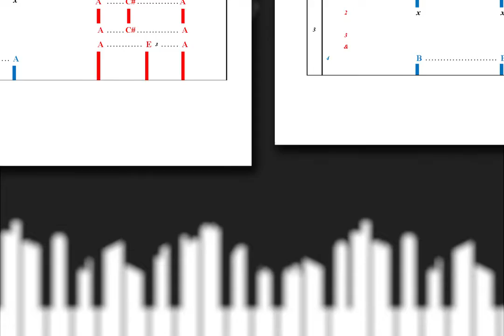Learn to Play "Short People" by Randy Newman | Play Piano by Letters (Intro & Verse)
An Alternative Way to Learn and Play "Short People" using Letters instead of Notes!

If you would like to purchase the complete Piano Tab for "Short People" by Randy Newman visit